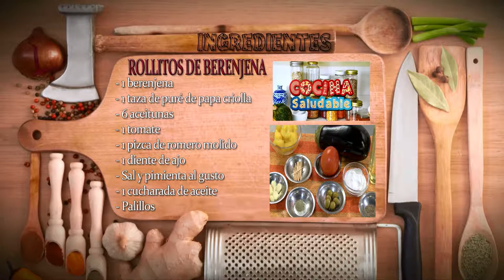Como Preparar Rollitos de Berenjena- CocinaTv por Juan Gonzalo Angel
Su exterior está conformado por una piel lisa, brillante y de colores diversos: blanca, negra, amarilla o roja, aunque la más común es la violeta o púrpura. Por dentro encontramos una pulpa blanca o verde, según la variedad y semillas blandas.
En su composición química contiene vitamina A, B1, B2, C y E, muy rico en minerales como el potasio, calcio, magnesio, hierro y fósforo, además de algunos otros componentes como el ácido fólico, fibra y carbohidratos.